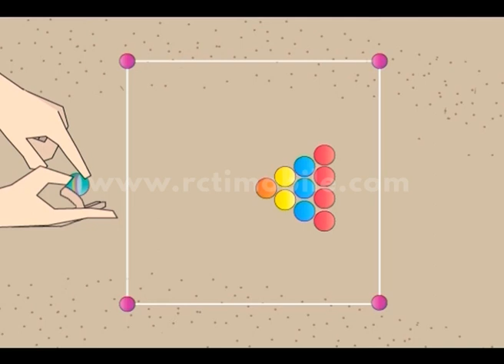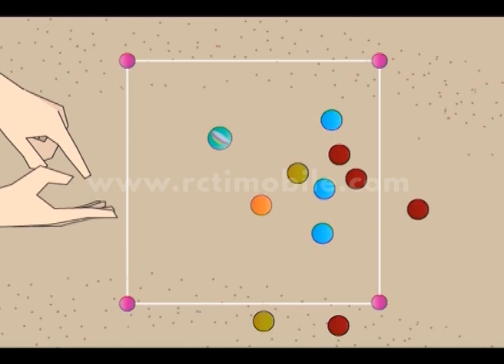TenSi 'Anwar Kompromi Timnya Jawab Salah' [Baper] [8 Jun 2016]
TenSi (Tebak Animasi) Anwar kompromi bareng timnya, timnya jawab salah semua.